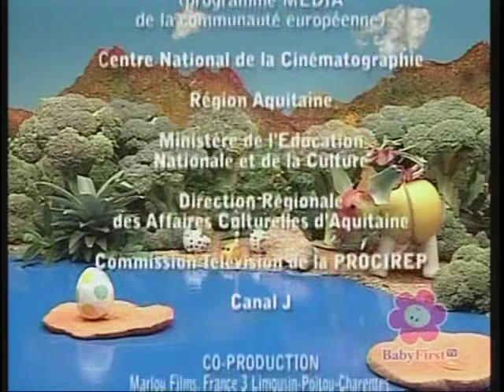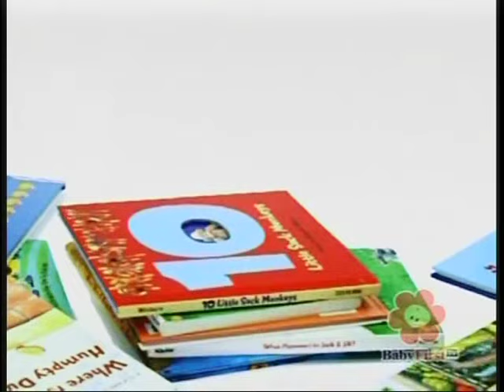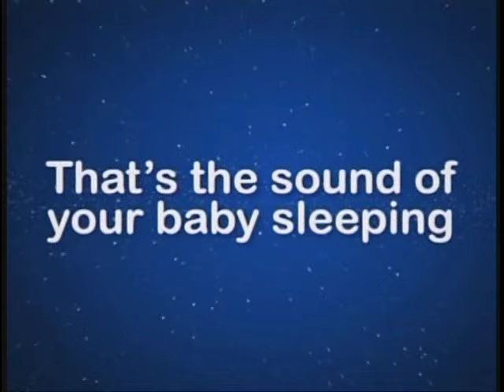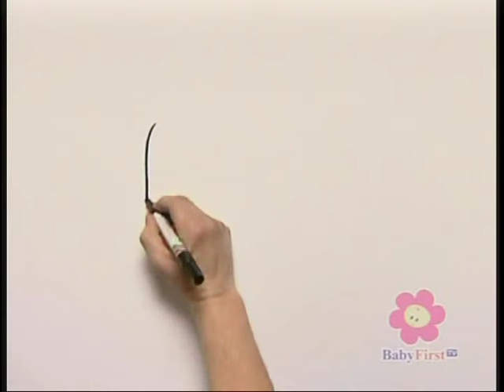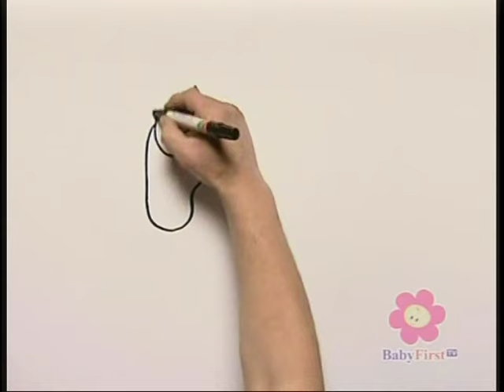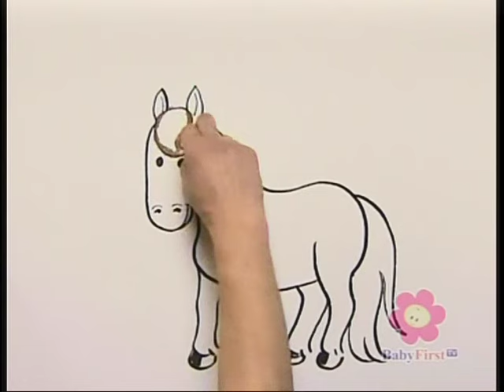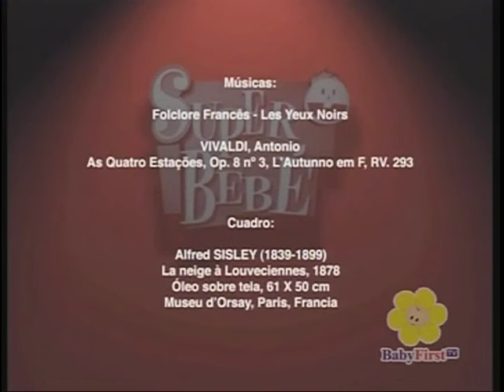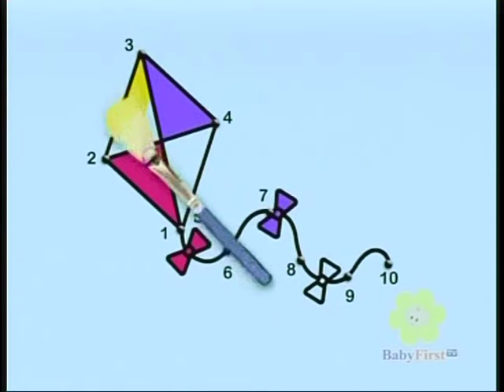BabyFirst TV - Early Bloomers & ¡Hola Bebé 2